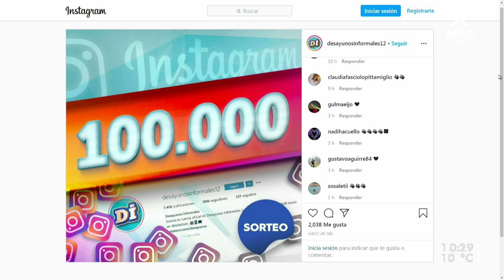Los deepfakes, una sofisticada técnica para falsificar noticias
Facundo Macchi explicó cómo funcionan estos mecanismos que editan videos para cambiar la cara de las personas.